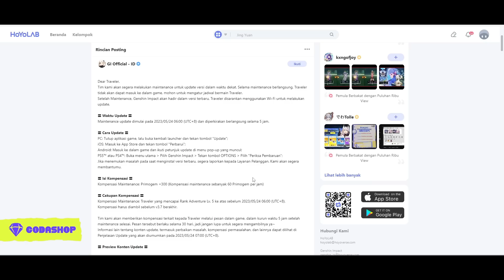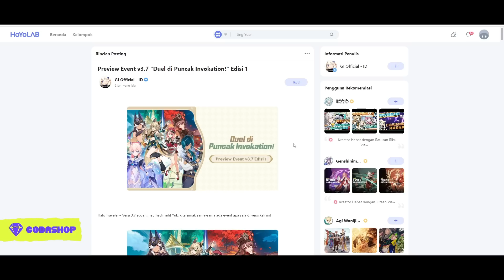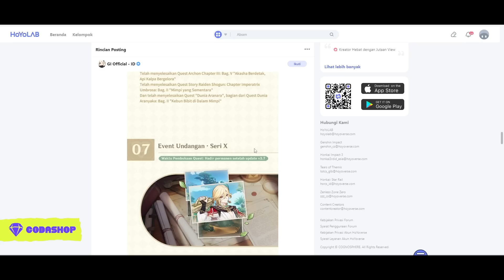Wew Sizenya Makin Besar 😱 Data Pra-Unduh v3.7 & Preview Event 1 - Genshin Impact v3.7